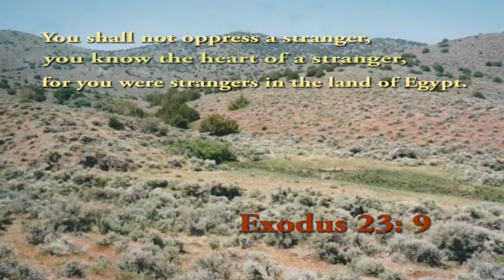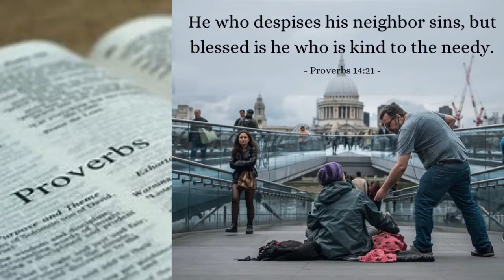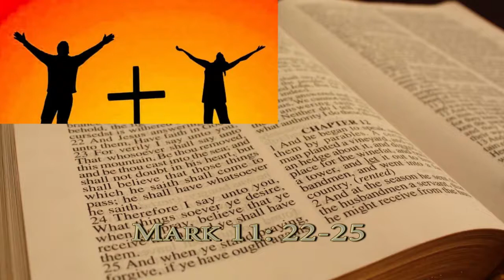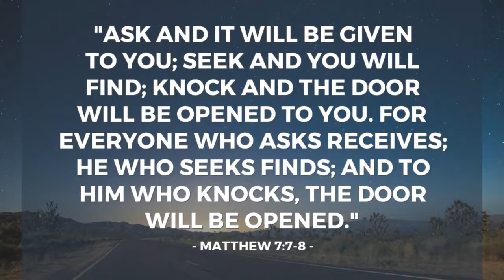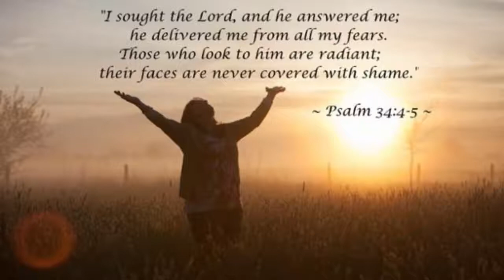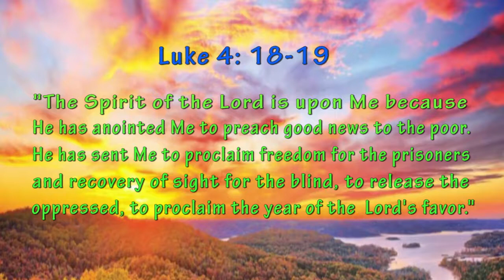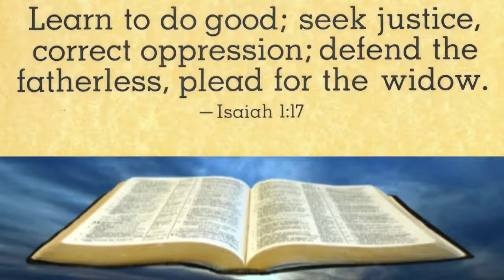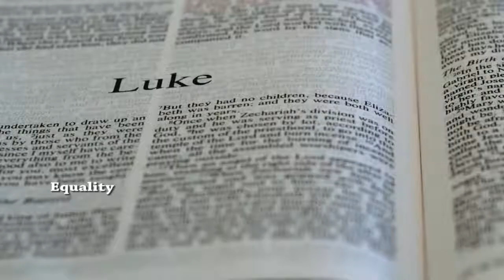NLEC Worship: Strangers in a Strange Land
On this episode of NLEC Worship we learn about people, today, who are strangers in a strange land—our land. How will we treat them?